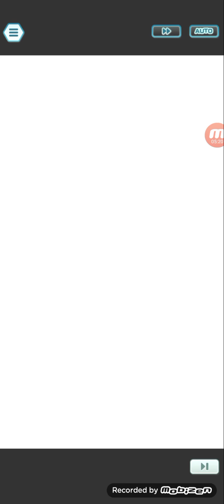Pokemon Masters EX- Master Mode Kanto Champion Stadium vs Bruno with Skyla, Winona, and Blue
Sync Pairs used (in order of targeting):
Skyla and Swanna (EX)
Winona and Pelipper
Blue and Pidgeot

Gear used:
Rock Bracelet
Rock Bandana
Rock Pin

Master Mode Parameters:
Physical Damage Reduction
Special Damage Reduction
Max Sync Countdown -1
Strength ⬆1
No Status Conditions
No Stat Reduction
Ally Healing ⬇5
Gradual Healing at Start
Ally Move Gauge -2 Bars